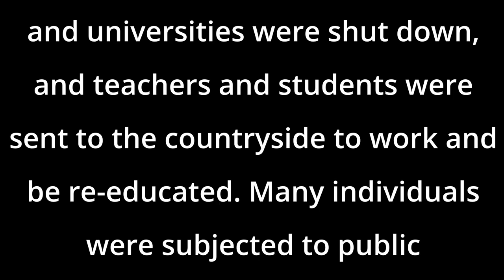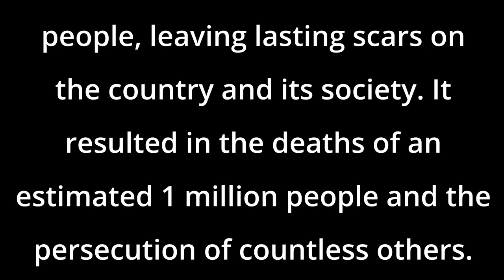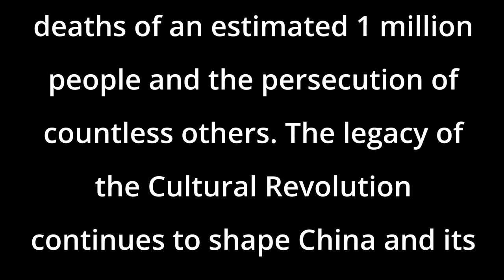The Chinese Cultural Revolution - Summarized in 3 minutes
Your support helps us create more content like this and we truly appreciate it.

The Chinese Cultural Revolution was a political movement that took place in China from 1966 to 1976. The movement was led by Mao Zedong, the Chairman of the Communist Party of China, and aimed to purge the country of capitalist and traditional elements and to re-impose Maoist thought as the dominant ideology.

The Cultural Revolution was marked by widespread political and social chaos, as well as widespread violence and economic disruption. Red Guard groups, made up of young students, were formed and encouraged to attack anyone they deemed to be an enemy of the revolution, including intellectuals, party officials, and the wealthy. The Red Guard also targeted cultural and religious institutions, leading to the destruction of historical landmarks and the suppression of religious practices.

The movement also had a profound impact on education, as schools and universities were shut down, and teachers and students were sent to the countryside to work and be re-educated. Many individuals were subjected to public humiliations and struggles, and thousands of people were executed or sent to labor camps.

The Cultural Revolution ultimately resulted in a power struggle within the Communist Party, as Mao Zedong's chosen successor, Lin Biao, was accused of plotting a coup and died in a mysterious plane crash in 1971. Mao himself died in 1976, and the Cultural Revolution officially ended with the arrest of the Gang of Four, a group of high-ranking party officials who were associated with Mao and the Cultural Revolution.

The Chinese Cultural Revolution had a profound impact on China and its people, leaving lasting scars on the country and its society. It resulted in the deaths of an estimated 1 million people and the persecution of countless others. It also led to widespread economic disruption, as industry and agriculture were disrupted and resources were diverted to support the movement.

In conclusion, the Chinese Cultural Revolution was a complex and volatile movement that had a profound impact on China and its people. The movement was marked by political and social chaos, widespread violence and economic disruption, and resulted in the deaths of an estimated 1 million people and the persecution of countless others. The legacy of the Cultural Revolution continues to shape China and its people to this day.